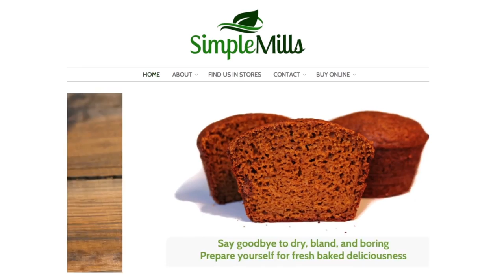On the Fast Track: An Entrepreneurial Journey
On the Fast Track: An Entrepreneurial Journey follows a team through the Edward L. Kaplan, '71, New Venture Challenge (NVC), the nation's premier business launch competition.

At the end of May, ten NVC teams will present their ideas to a world-class panel of investors and entrepreneurs who will choose this year's winner and finalists, to be announced by the Polsky Center for Entrepreneurship and Innovation at Chicago Booth.

Among the teams is Simple Mills, a healthy baking mix company founded by Full-Time MBA student Katlin Smith, who is in her first year at Booth. Smith quit her consulting job and has made her products a success on Amazon and in select Whole Foods supermarkets. Now she and her team have one month to use their classroom and real-world experiences to think bigger and grow faster or risk losing hard-won momentum. For Simple Mills, it's now or never.

The pressure is real, and the experience can be great. Previous NVC winners include GrubHub, Inc., the online restaurant delivery company that founder Matt Maloney, SM '00, MBA '10, spearheaded to win the 2006 New Venture Challenge.

The next few weeks are crucial. The tough choices and demanding schedule will test the business idea to its limits. How will Smith and the Simple Mills team perform? Follow their journey and join the conversation by tweeting ChicagoNVC.